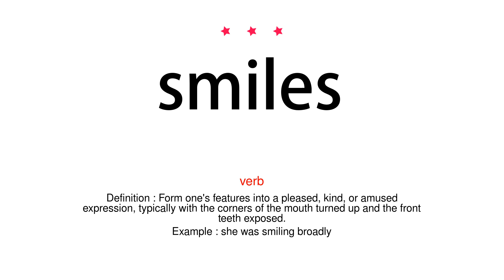How to pronounce smiles - Vocab Today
The pronunciation of the word smiles in Amercian accent is demonstrated in this video. If the word is from another language, such as brand name, it will be pronounced in its original language. Based on the word frequency, this is of 3 stars difficulty.

The word smiles has the following meanings:
1. (verb)
Definition : Form one's features into a pleased, kind, or amused expression, typically with the corners of the mouth turned up and the front teeth exposed.
Example : she was smiling broadly
2. (noun)
Definition : A pleased, kind, or amused facial expression, typically with the corners of the mouth turned up and the front teeth exposed.
Example : he flashed his most winning smile